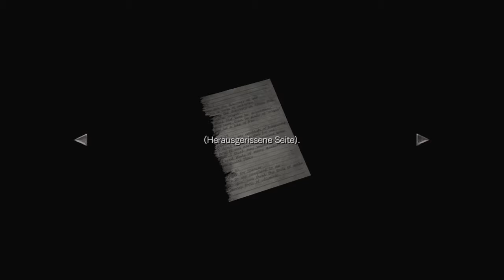Resident Evil 2 Countdown 🧟‍♂️ Resident Evil Zero HD 🧟‍♀️ 015 - Die Sache hat nen Enterharken